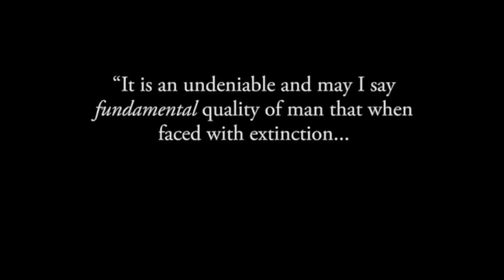Season 6: Reconstruction | Red vs. Blue Complete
Rvb Season 6

This is NOT rooster teeth's channel

Red vs. Blue: Reconstruction is the sixth season of the action-comedy series Red vs. Blue and the beginning of the Recollection trilogy. The season follows Agent Washington as he investigates an attack on an outpost by a mysterious entity known only as the "Meta", which has also been killing members of Project Freelancer and stealing their partner AIs and their armor upgrades. While pursuing the Meta and soon joined by the Reds and Blues, Washington will uncover a conspiracy and dark secrets about the true purpose of Project Freelancer. Each episode begins with a memo from a series of increasingly tense responses between the Director of Project Freelancer and the Chairman of the Oversight Sub-Committee of the UNSC.